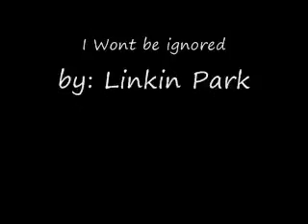Bleach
bleach pics,..etc.